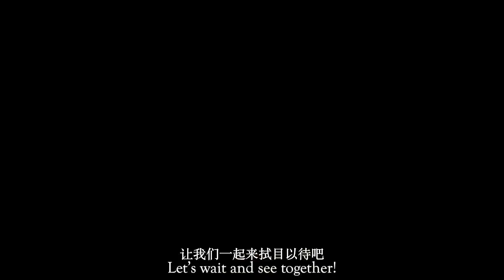2020 Hangzhou Global Qipao Festival | Qipao Design - The Virtual Showroom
We’ve always believed that Qipao dress can be a medium for talents to express their love towards Hangzhou. 💃
Watch this video as we take you through the delicate masterpieces. Which design do you think will be winning?